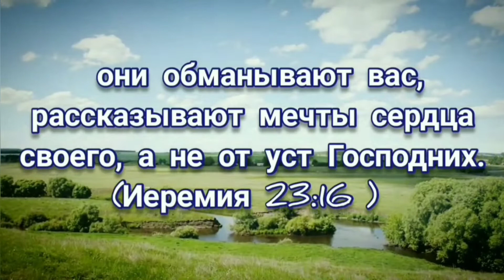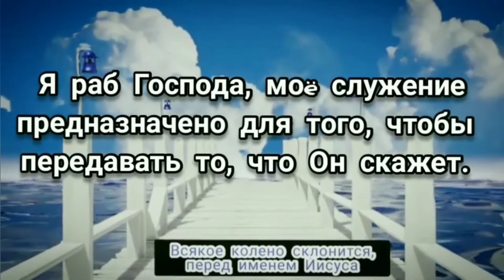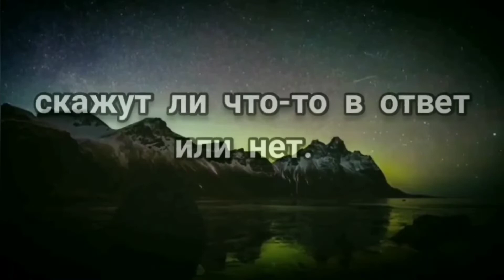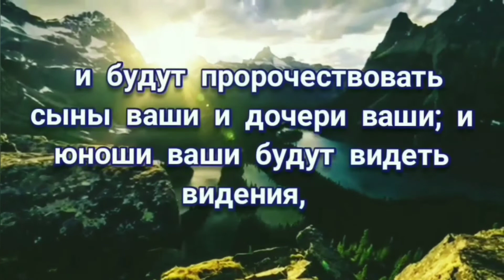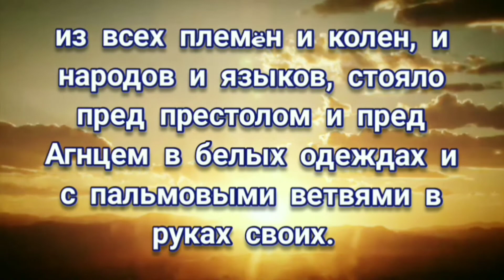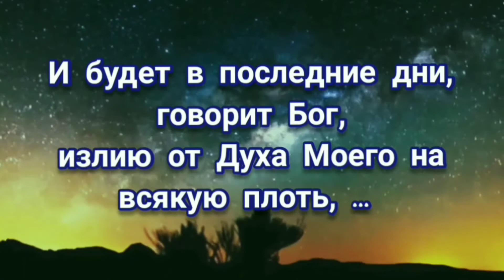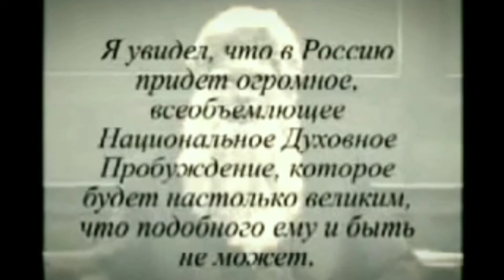Убеждения, в которые выбрали верить | Важность пророческого служения | Пророчества о Пробуждении